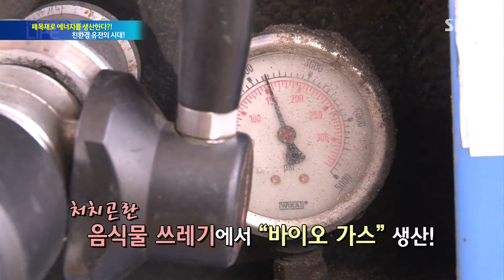폐목재로 에너지를 생산한다? @SBS 생활 경제 2126회 20150626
SBS 생활 경제 20150626 SBS

그냥 버려지는 폐목재와 폐농산물이 석유를 대체하는 에너지원으로 바뀐다? 에너지 절약과 신재생 에너지 확대에 대해 알아보았습니다.